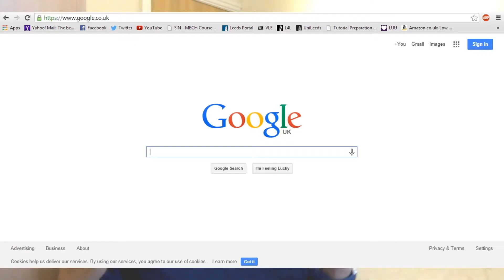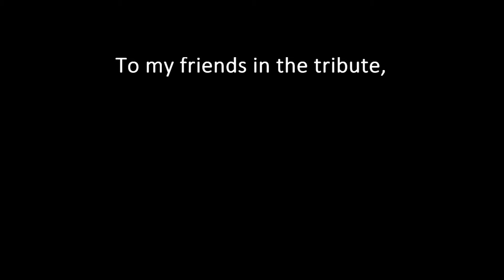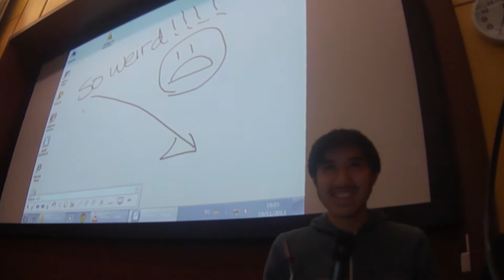Socially Awkward?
What does it mean to be "socially awkward"? It isn't really fun. Come listen to my personal experiences on what it's like to be socially awkward.
Friend Tribute starts at: 6:25